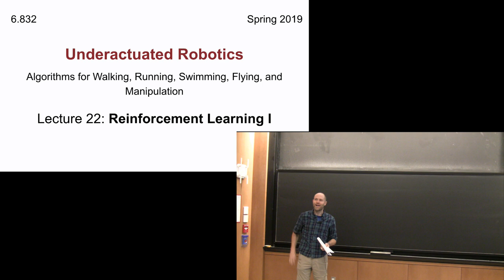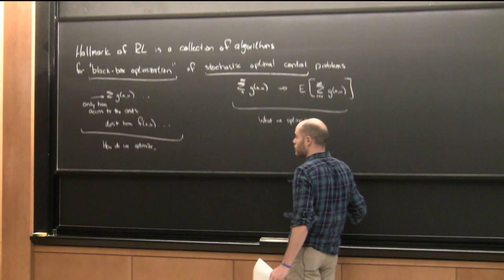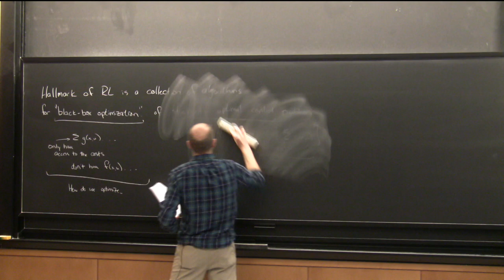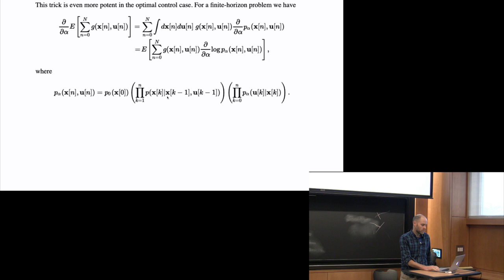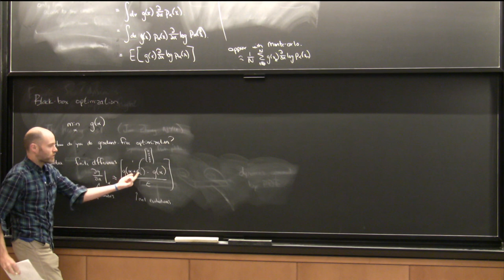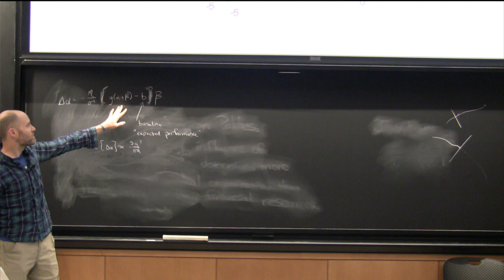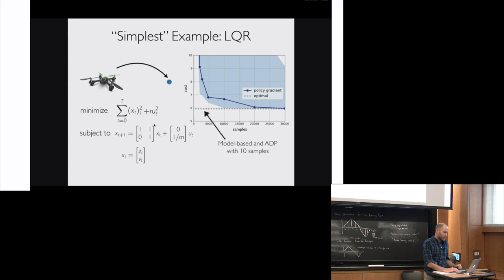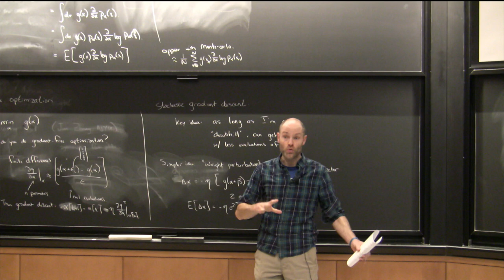Lecture 22 | MIT 6.832 (Underactuated Robotics), Spring 2019